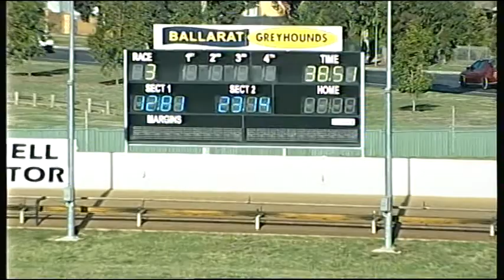BAL TUE 17 APR 18 R3